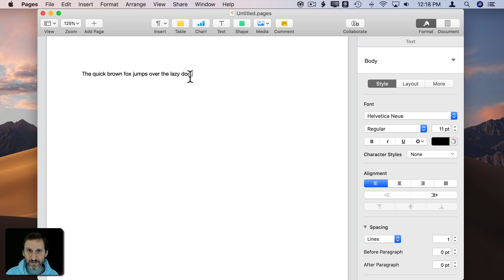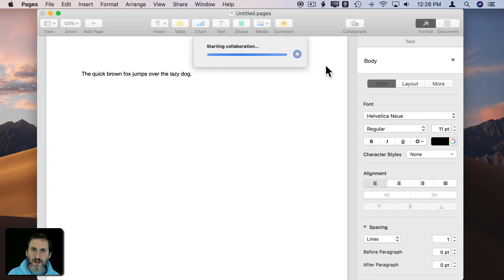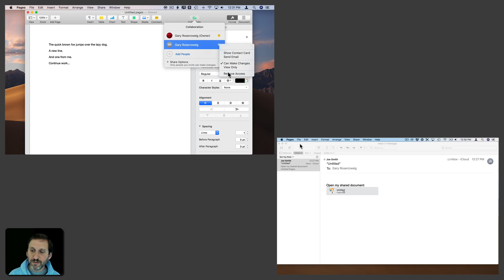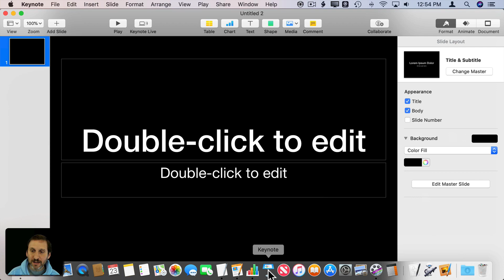Collaborating With Others Using Pages (MacMost #1819)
You can work with other people on a Pages document in real-time or at separate times. All you need to do is to share the document with them using the Collaborate feature inside Pages. This relies on iCloud, though the other person can use the Web-based version of Pages if they don't have Pages or even a Mac.